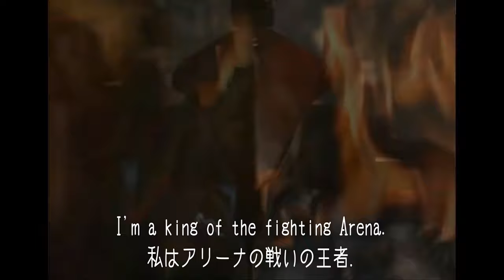[Armored Core Ⅵ Master of Arena] - 9 - Kota Hoshino 和訳 lyric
ACVD DLC track.
Armored Core 20th Anniversary Special Disk 01 - 08

ハスラーワン「ナインボール、現着した」

”Do you want to be a Raven?”
This is the question posed to him by
Lana Nielsen,  a woman he had met on the Network.

The image of a crimson AC flashed through his memory.
It the image of the one responsible for the death of his entire family.
The accursed enemy.
He sets off on his path for Revenge, a lonely road traveled alone.

「レイヴンになりたいのか」
ネットワークで出会った女性、ラナ・ニールセンはそう彼に告げた
肉親を奪われたあの日から消えることの無い、
赤いＡＣの姿
憎むべき敵
彼は自らに示された道を歩き始めた

〜楽曲の概要〜
「アーマード・コア  マスターオブアリーナ」より,
アリーナ・ランキング１位「ナインボール」のテーマ曲 "9" のアレンジ版です。

〜使用素材〜
Armored Core６
Armored Core for Answer
Armored Core Master of Arena

〜概要〜
I am learning about video editing at Da Vinci Resolve.